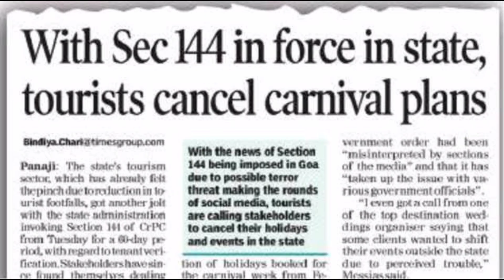What is Section - 144 | Quarantine | Pandemic Virus | Tamil | Cosmic Info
Section 144 of the Criminal Procedure Code (CrPC) of 1973 authorises the Executive Magistrate of any state or territory to issue an order to prohibit the assembly of four or more people in an area. According to the law, every member of such 'unlawful assembly' can be booked for engaging in rioting.

Section 144 is imposed in urgent cases of nuisance or apprehended danger of some event that has the potential to cause trouble or damage to human life or property. Section 144 of CrPC generally prohibits public gathering.

According to the order under this section, there shall be no movement of public and all educational institutions shall also remain closed and there will be a complete bar on holding any kind of public meetings or rallies during the period of operation of this order

🔰BGM Credits